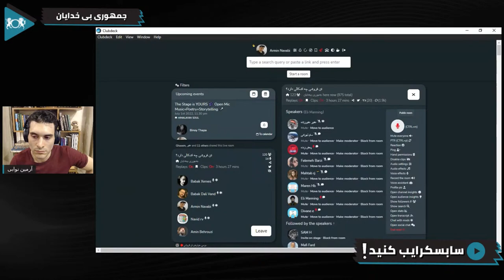شباهت های تن فروشی با ازدواج اسلامی !!!